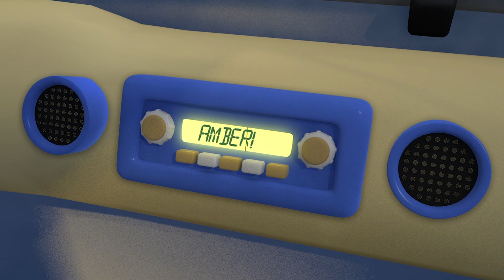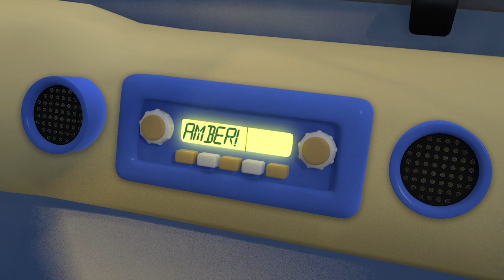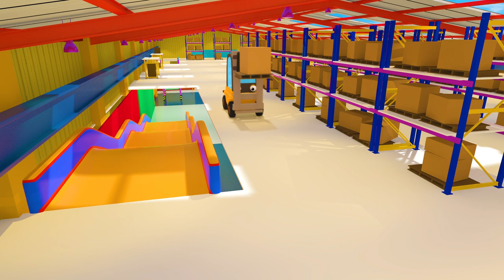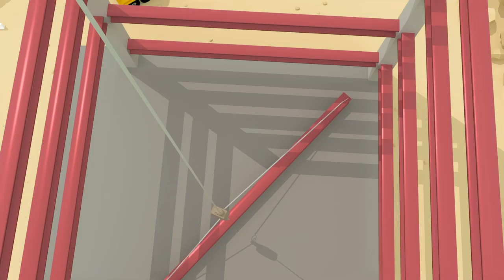Roll, Roll, Roll The Road! | Gecko's Garage Songs | Children's Music | Vehicles For Kids!